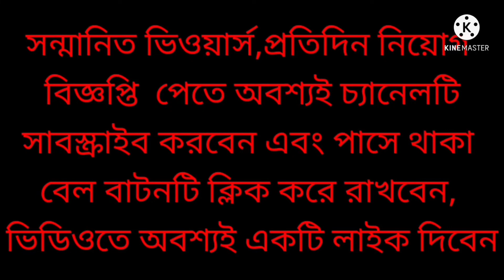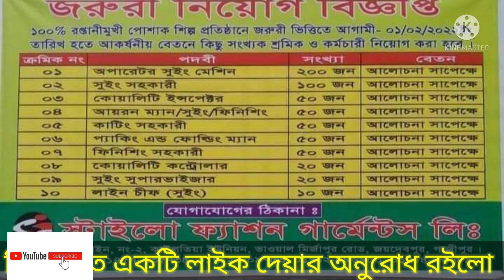Germans job circular 2022/job vacancy/গার্মেন্টসে নিয়োগ বিজ্ঞপ্তি/ কোয়ালিটি নিয়োগ।চাকরি।APPARELS 2